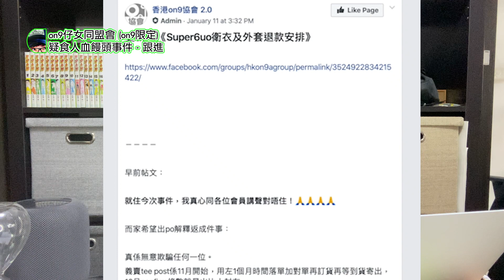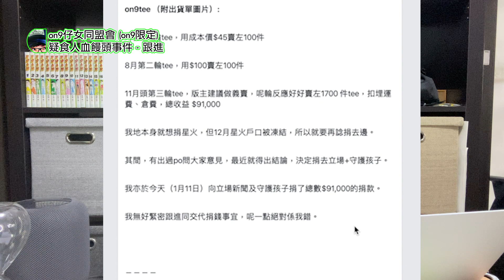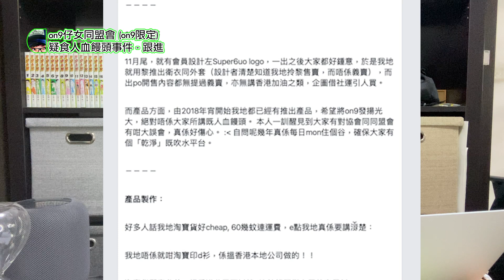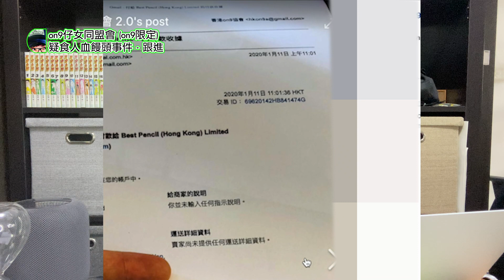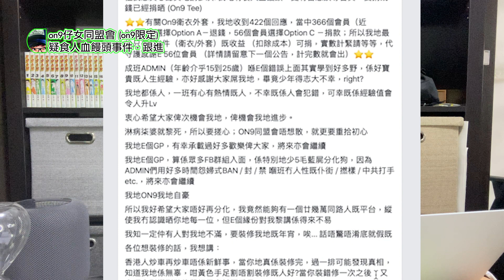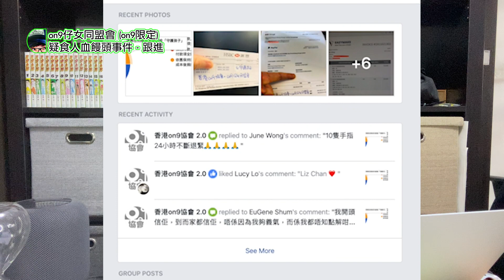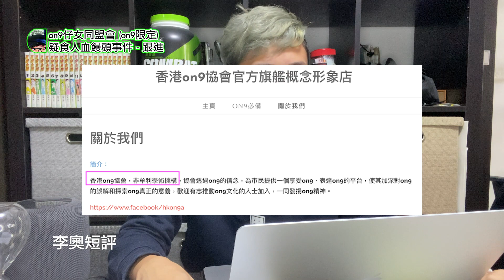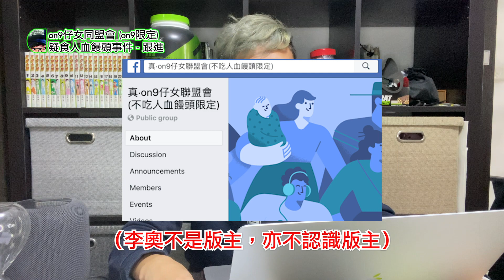on9仔女同盟會 (on9限定)疑食人血饅頭事件 - 最新跟進＋新LOGO設計？！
on9仔女同盟會 (on9限定)疑食人血饅頭事件 - 最新跟進＋新LOGO設計（20200114）

什麼是內容農場？